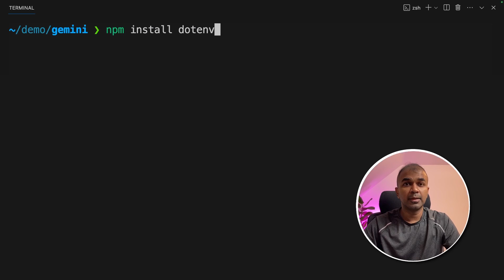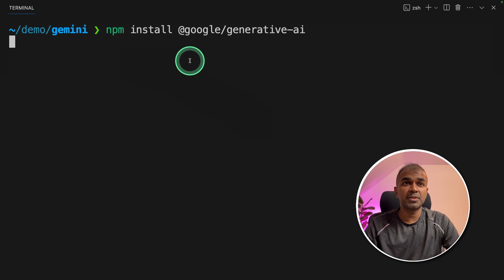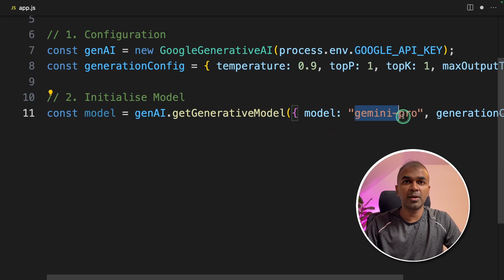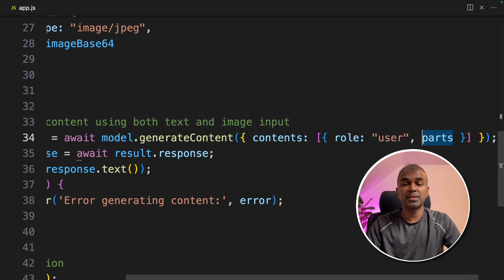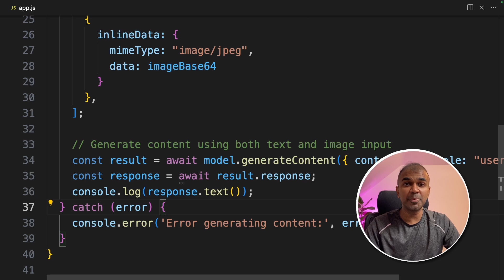Integrating Gemini API in Node.js: A Step-by-Step Tutorial!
Welcome to our comprehensive guide on integrating Gemini API into your Node.js application! 🌟 In this video, I'm excited to walk you through the process step-by-step, from generating your API key to analyzing images with the Gemini Vision Pro API. 🚀

🔑 First, we'll start by generating an API key from Google AI Studio. I'll show you how to create a new project or use an existing one in Google Cloud.

📦 Next, we dive into installing necessary packages like EnV and Google Generative AI, ensuring your setup is perfect for integration.

🔧 After setting up, we'll write our code in app.js, focusing on importing required modules, defining the generative AI, and setting up the model with Gemini Pro.

🤖 We'll then move on to the exciting part: generating content! I'll demonstrate how to create a function for content generation, including text and image analysis.

👀 Finally, watch as we run the code and analyze an image, showcasing the powerful capabilities of the Gemini API in action.

🔗 Timestamps:
0:00 - Introduction
0:03 - Generating API Key
1:01 - Installing Packages
1:29 - Setting Up app.js
2:00 - Initializing Model
2:30 - Generating Content
3:02 - Image Analysis with Gemini
4:08 - Code Execution and Results